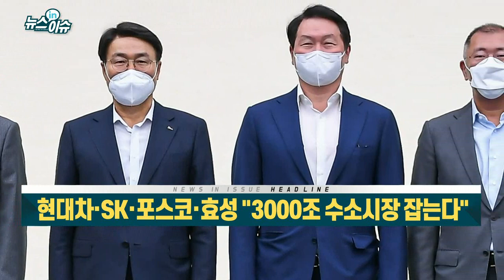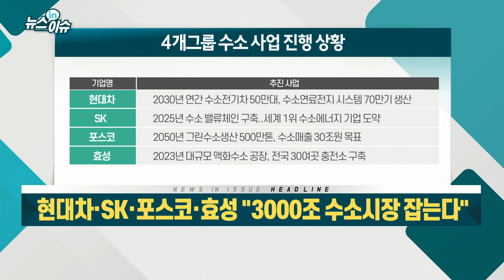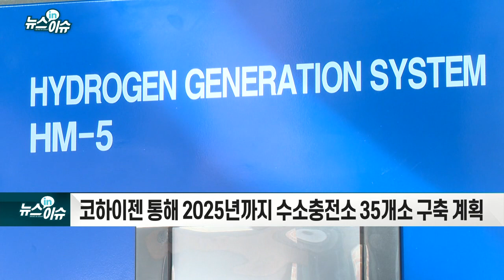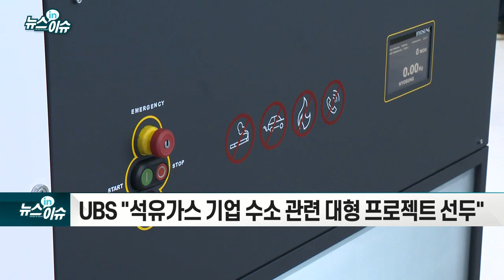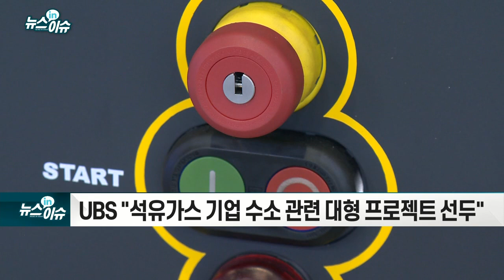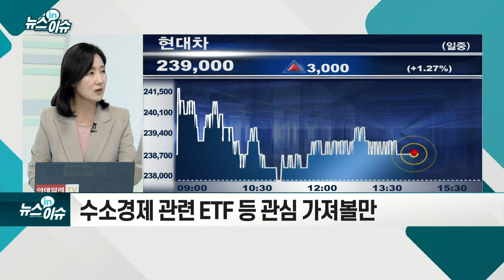현대차·SK·포스코·효성 "3000조 수소시장 잡는다"_뉴스IN이슈 (20210611)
- 연내 수소발전의무화제도 확정 후 내년 시행
- 코하이젠 통해 2025년까지 수소충전소 35개소 구축 계획
- `수소 플러스 1000` 프로젝트... 2040년까지 1000개의 수소전문기업 육성
- 현대중공업·롯데·한화·GS·두산그룹 등 수소 밸류체인 구축 사활
- 산업계 "탈탄소 규제와 맞물려 성장 가능성 큰 산업 분야"
- UBS "석유가스 기업 수소 관련 대형 프로젝트 선두"
- 수소경제 관련 ETF 등 관심 가져볼만